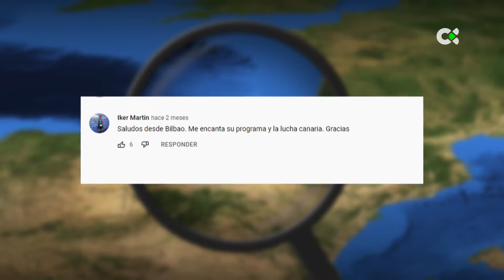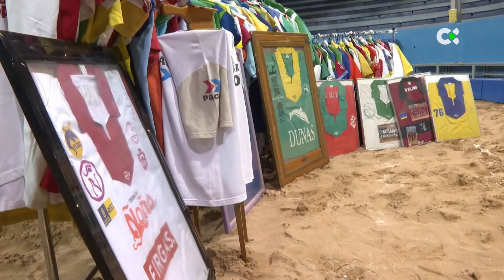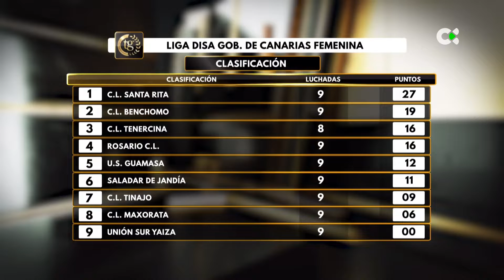Terrero y gloria | ep.30 - 21/05/22